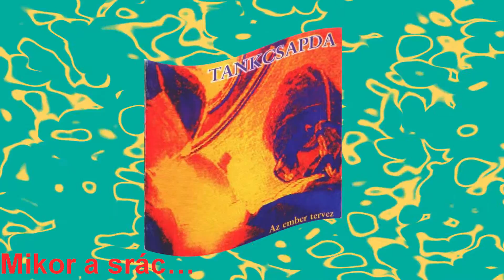Tankcsapda - Lukács nyögések VOL3. [SUPERCUT]